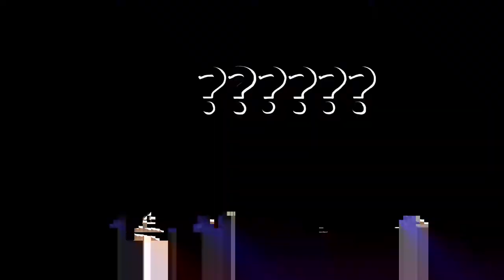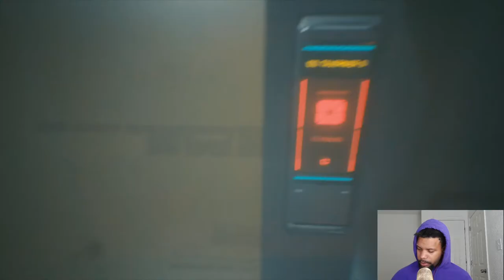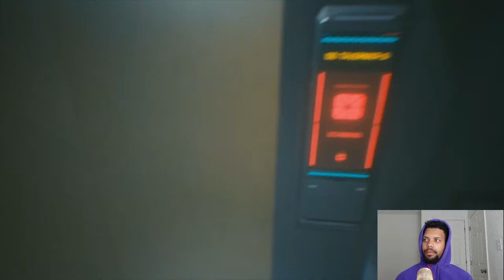Cyberpunk 2077 Walkthrough Gameplay Part 4- The Love Of My Life!!!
V gets more info on the heist and possibly meets his wife lol.